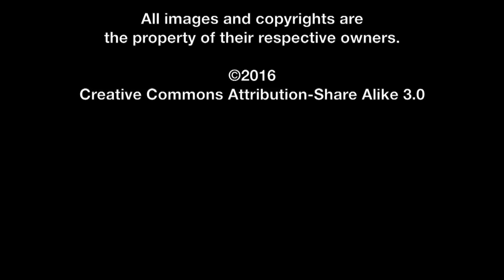Roger Ross Williams SIFF Interview - Life, Animated | The MacGuffin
Spencer Fornaciari from The MacGuffin interviews director Roger Ross Williams from the documentary Life, Animated at SIFF 2016.